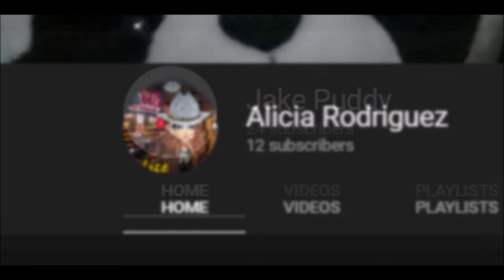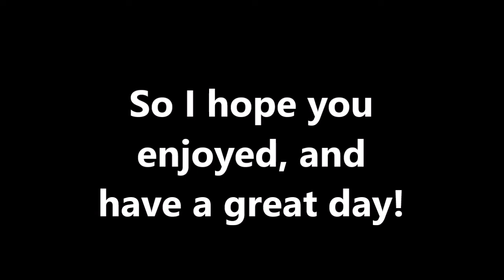200 Subscriber Special! (Michael Rosen YTP)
Hey everyone! Hope you're doing great :)
Also sorry that some clips weren't cut properly, WMM (Windows Movie Maker) doesn't always show some pieces or have the best quality, so I'm hoping I'll be able to get Adobe Premiere some day aha.